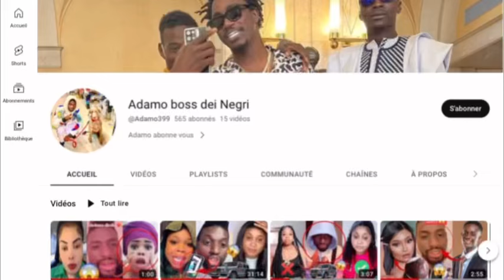Urgent ‼️ Adamo Révélation Pour Cheikh Ahmed Cisse Daye Quitte tik tok 41 : Jour😂🤩